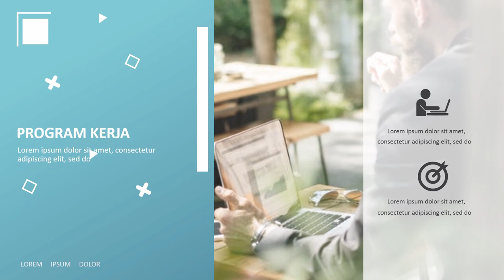Jasa Edit Video Promosi 1 Menit Profesional di Maluku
Daftar Isi
00:00 - Intro Pptpixel
00:18 - Contoh Iklan Profesional